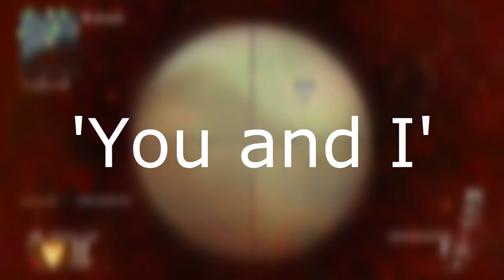'You and I' Black Ops 2 Mini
You and I by Ingrid Michaelson